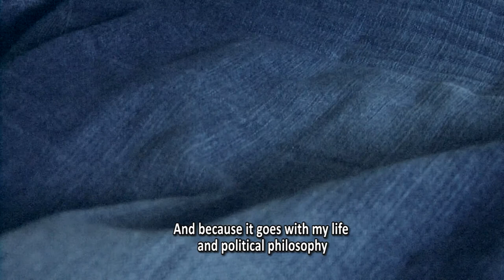Denim's stories 1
In Switzerland, even jeans are neutral!